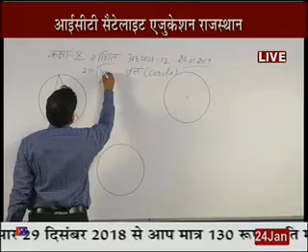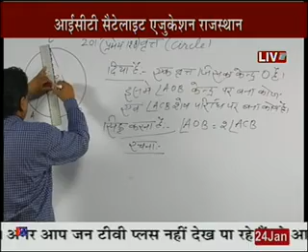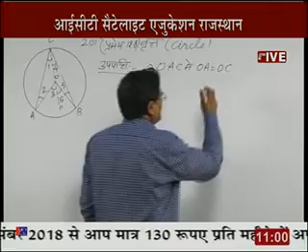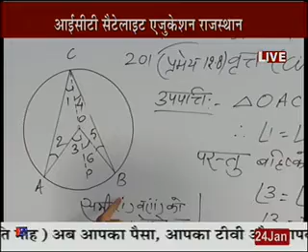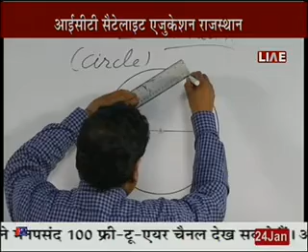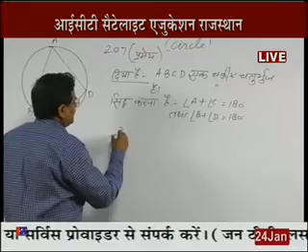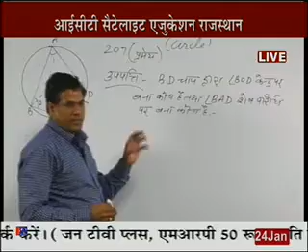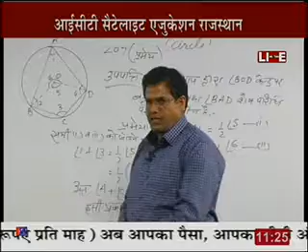Rajasthan ICT Satellite Education Maths 10th "Circle” 24 Jan 2018-19 Lecture-55